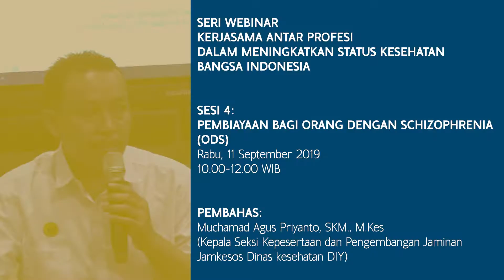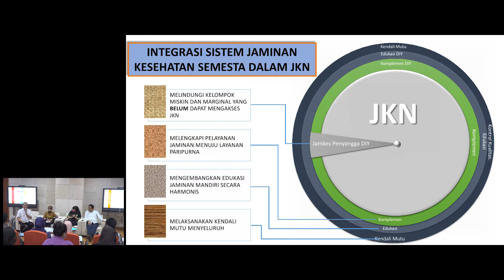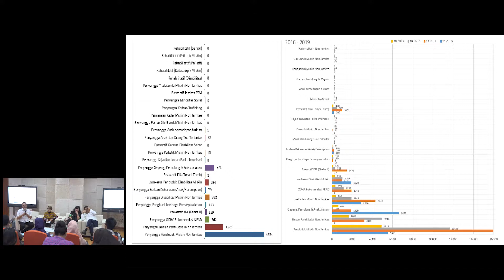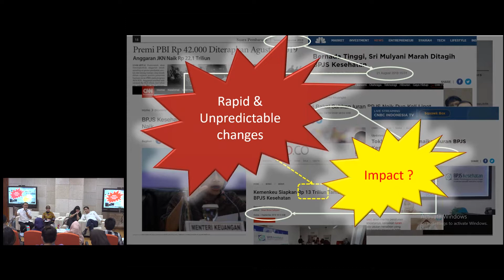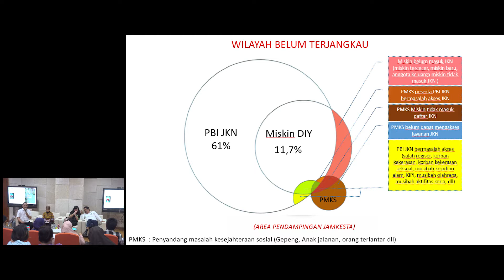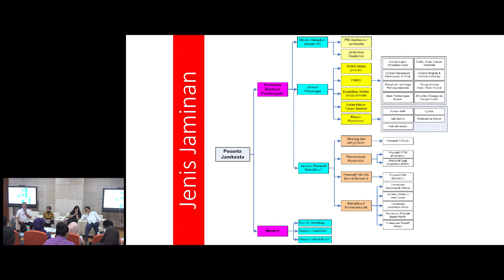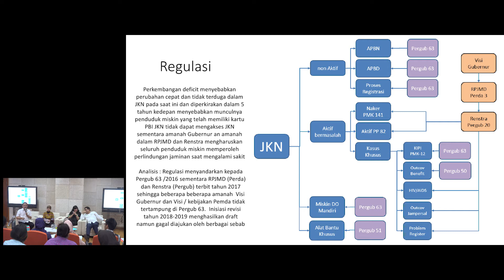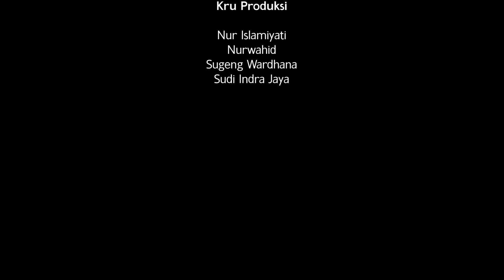Sesi 4: Pembiayaan Bagi Orang Dengan Schizophrenia - Pembahasan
Pembiayaan Bagi Orang Dengan Schizophrenia
Muchamad Agus Priyanto, SKM., M.Kes
(Kasie Kepesertaan dan Pengembangan Jaminan Jamkesos Dinkes DIY)